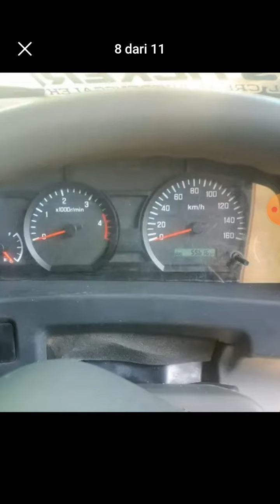Dijual ISUZU ELF NMR 81 EURO 4 TH 2022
Dijual...
ISUZU ELF NMR 81 EURO 4 TH 2022

Pajak baru
Bodi mulus gardan ori
Ban semua baru
KL rendah

ISUZU ELF NMR 81 EURO 4
TH 2022

Harga 345 nego
Lokasi unit di Tulungagung